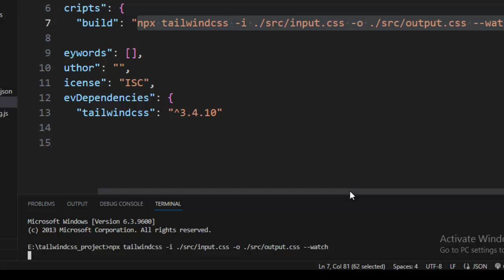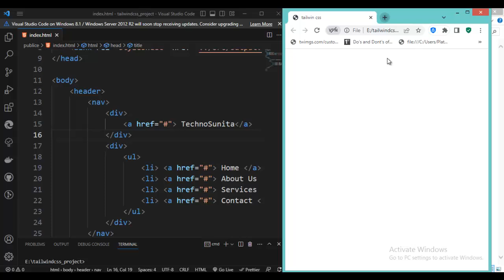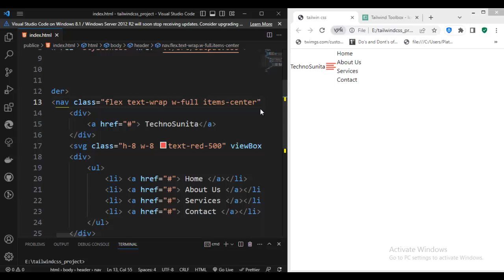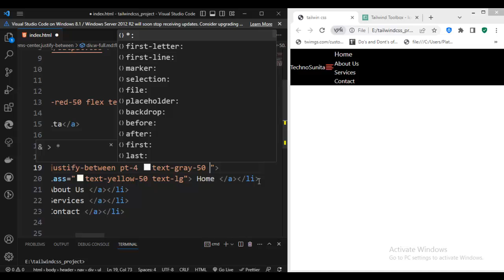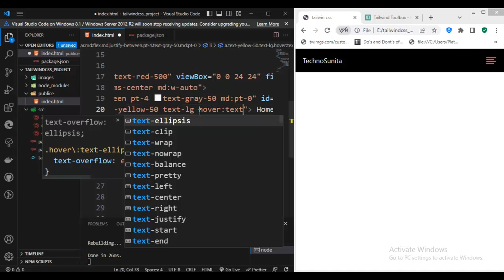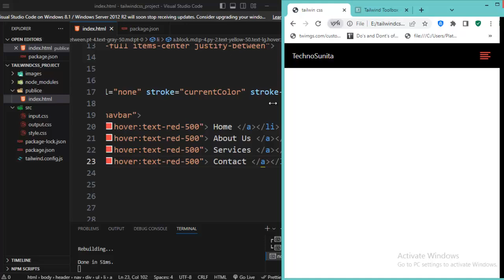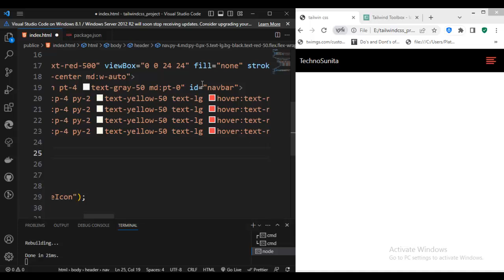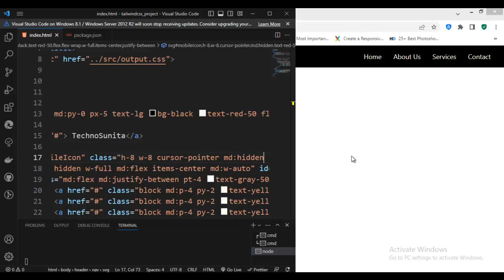Tailwind CSS Navbars - mobile view with tailwind css ||Tailwind CSS Navbar @TechnoSunita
Hi,

About video
tailwind css navbar
Building Tailwind CSS Navbars -  mobile view!
Designing with Tailwind CSS: Making the Navbar Responsive
How to make a responsive navbar with tailwind css
How to create a navbar with tailwind css
How to make a Responsive Navigation Bar using HTML & Tailwind CSS
Designing with Tailwind CSS: Building a Navbar Layout
How to build a responsive navigation bar using TailwindCSS
Tailwind CSS Navbar - Free